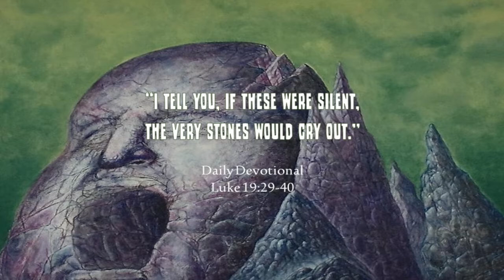Thursday Devotional | Luke 19:29-40 | 4/7/2022